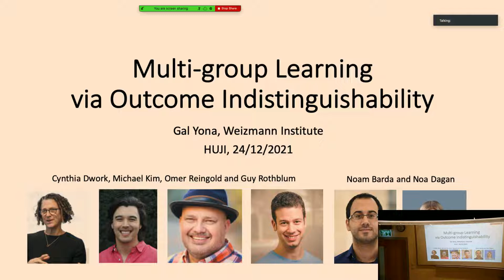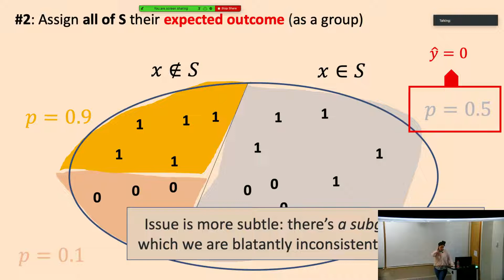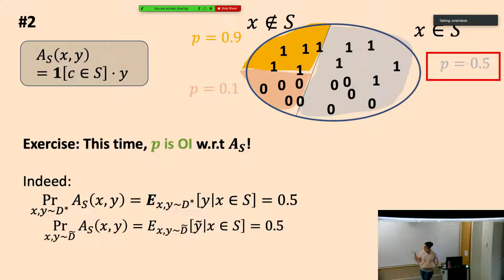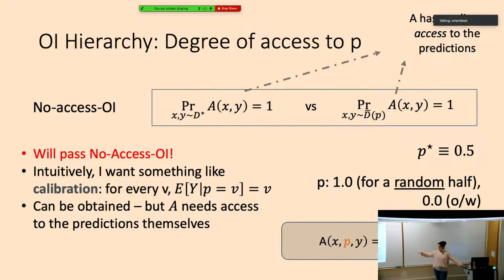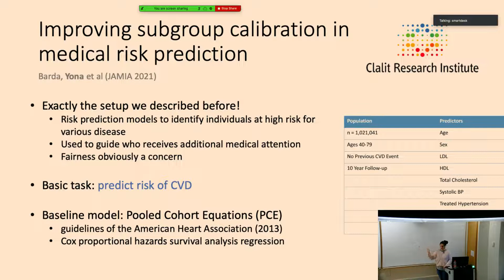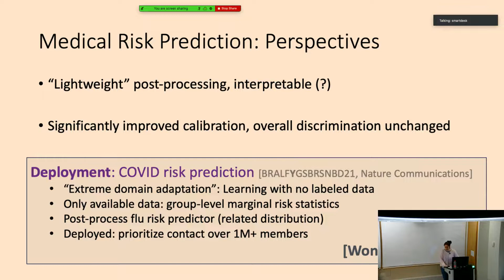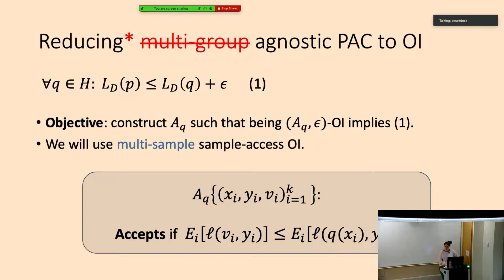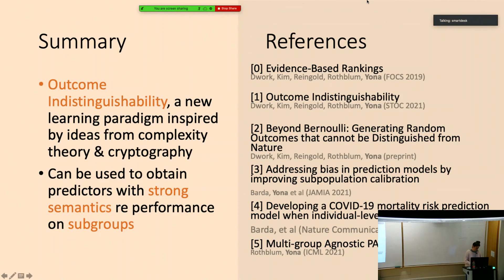Gal Yona - Multi-group learning via Outcome Indistinguishability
Delivered on Thursday, December 30th, 2021, 10:00 AM

Speaker
 Paper
Amitay Sicherman
 How benign is benign overfitting? (Sanyal et. al., 2020)
Daniel Shwartz
 A Modern Take on the Bias-Variance Tradeoff (Neal et. al., 2018)
Ido Cohen
 Soft Threshold Weight Reparameterization for Learnable Sparsity (Kusupati et. al., 2020)
Moritz Ebert
 Benign overfitting in ridge regression (Tsigler & Bartlett, 2020)
Shilo Daum
 A Unified Lottery Ticket Hypothesis for Graph Neural Networks (Chen et. al., 2021)

Online Calendar
Learning Club @ HUJI